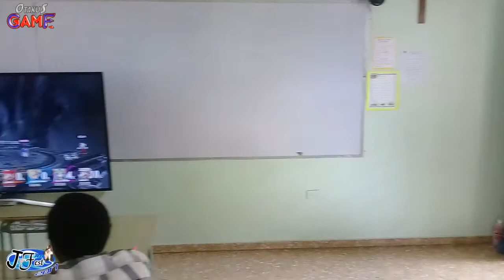J-Fest RD 2017 03 - Area Gamer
Area Gamer En J-Fest RD 2017